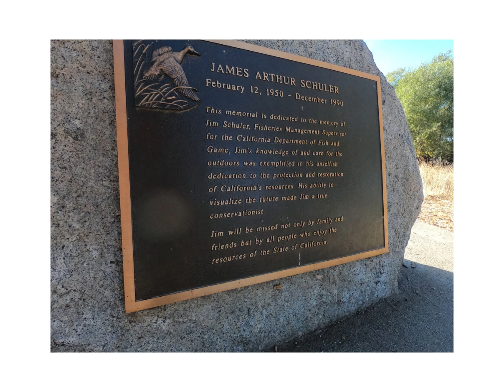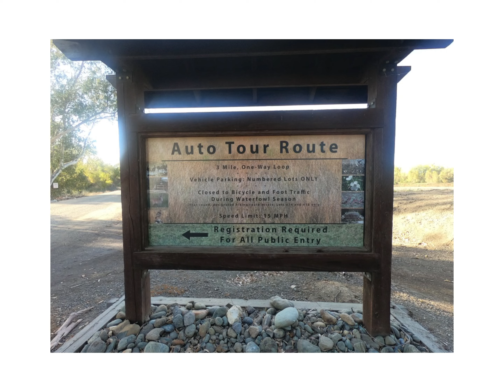Mama Bear’s Birthday @ The Gray Lodge Wildlife Area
We visited the Gray Lodge Wildlife Area near Gridley, California.  mama wanted to spent her day in nature surrounded by family and a quick stroll.  Here you can observe so many different wildlife animals, while driving or walking.  We did both.